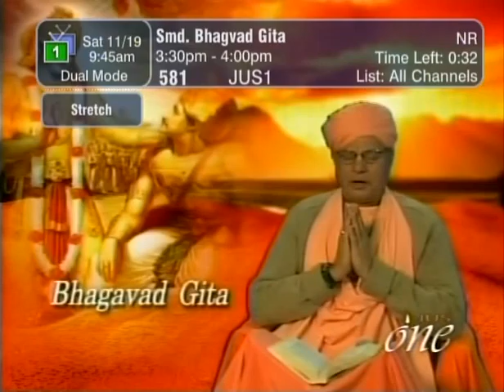HH Sankhya Swami Maharaja 23D Gita lecture in America.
By practice  of the  service lord Krishna. one can control his mind.